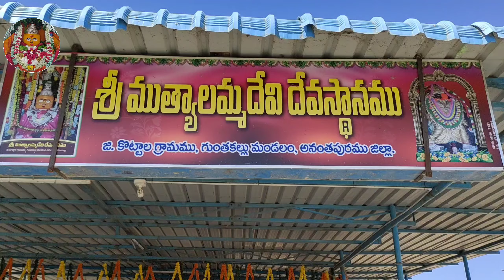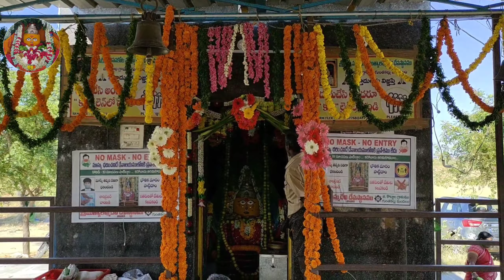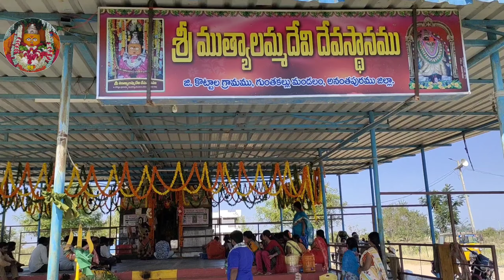🌹శ్రీశ్రీశ్రీ ముత్యాలమ్మ దేవికి మంగళ హారతులు🌹